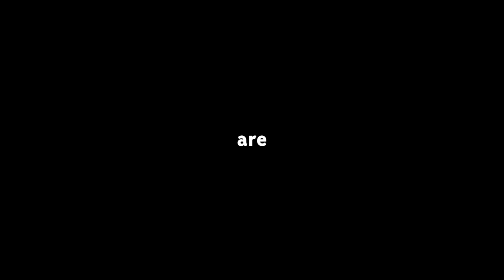Rocket League but, every time you score the ball SHRINKS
Check out @JG7tv @Guhberry @JamaicanCoconutRL

Camera Settings:
FOV: 110
Distance: 270
Height: 110
Angle: -4
Stiffness: 1